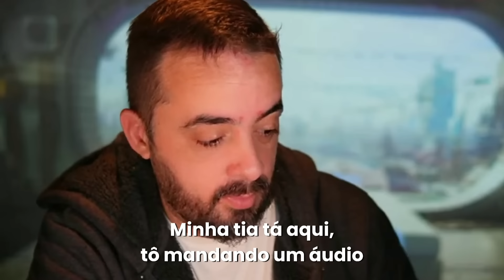PROFECIAS: ACERTOS de NOSTRADAMUS e o que ESPERAR dos PRÓXIMOS ANOS...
2: Vire membro
3. PIC PAY

*GVA Sebosos é um grupo mais bem humorado, flexível e despojado, podendo haver assuntos diversificados*
*GVA Lúcidos é focado em estudo sobre espiritualidade ser desvirtuar, sem memes/figurinhas/etc.

Sejam bem-vindos!